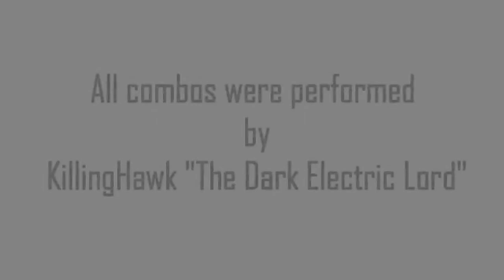TTT2 Combo Video (Tribute to KillingHawk "The Dark Electric Lord")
This is a TTT2 tribute to the fallen angel, the Dark Electric Lord- KillingHawk, one of the members of the Team Electric Lords combo group. All combos in this video were performed by him on an arcade stick. Happy Gaming!!

TTT2 Combo Tribute
TTT2 Combo Video
TTT2 Dark Electric Lord Combos
TTT2 Team Electric Lords
TTT2 The Dark Electric Lord
TTT2 KillingHawk
TTT2 Mishima Combo Video
TTT2 Combo Music Video
TTT2 KillingHawk Combos